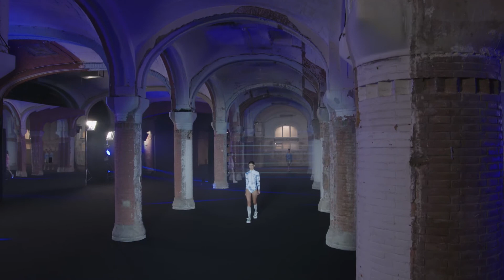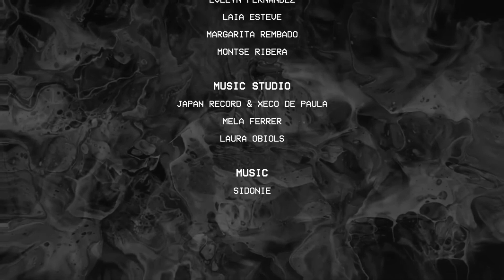ALL THAT SHE LOVES FASHION SHOW FILM - 080 BARCELONA FASHION WEEK DIGITAL FASHION EDITION SEPT20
ESMA was in charge of the Creative & Art Direction, Production, Design, Coordination, Casting and 20 Fashion Show Films Management of 080 Barcelona Fashion Week Digital Fashion Edition September 2020 at Recinte Modernista de Sant Pau.